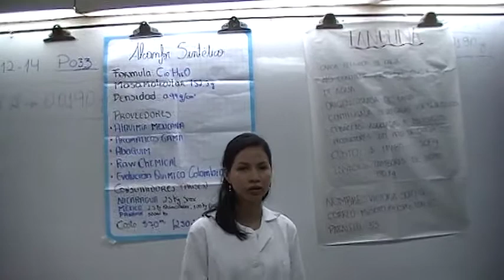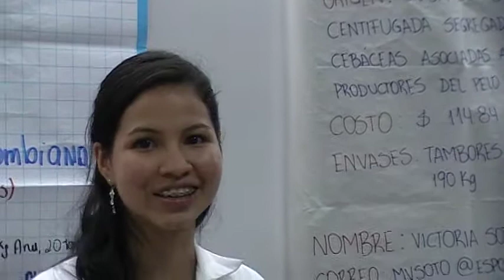ESPOL, ICQA, 10 ama CLASE CPQG I con la exposición del "Lanolina", PO33, 2010.12.14, no4/4.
El 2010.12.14 se realizo la 10 ama clase del Componente Práctico de Química General I, Paralelo 033, ESPOL, CTQG I, ICQA.

Se aprecia a los futuros ingenieros (ahora novatos) en la faena de aprender haciendo lo explicado en clase y aprendiendo los valores insignia de la vida profesional.
Aquí  se plasman la vivencia en los momentos de la exposición con el tema "Lanolina" a cargo de Victoria Soto Ganchozo. El nos reseña las propiedades, uso, riesgo, origen, costos y envase de la lanolina.

Los estudiantes etiquetaron la clase como: educativa, emprendedora, divertida, instructiva, excelente, agradable, innovadora, dinámica y demás No. 4/4